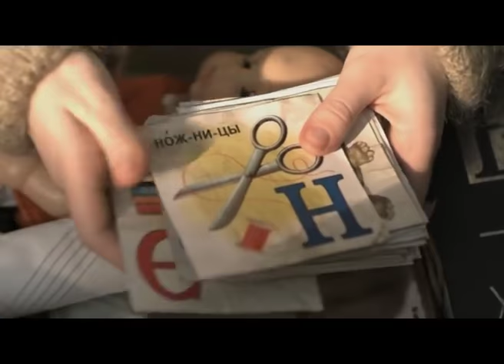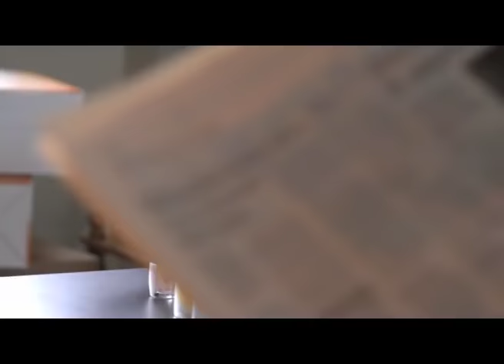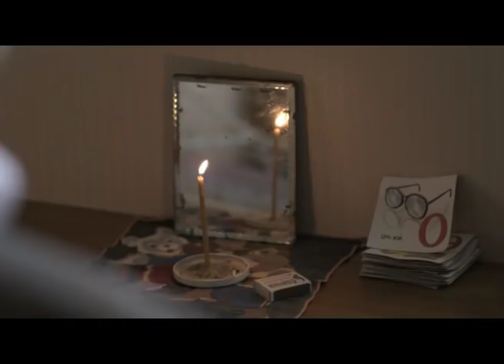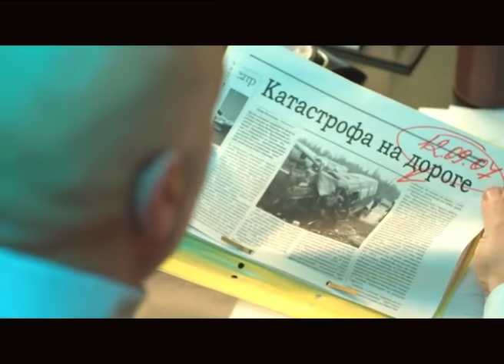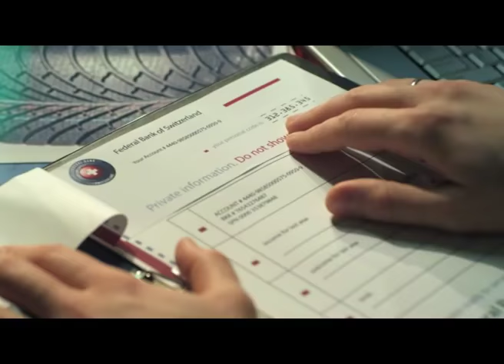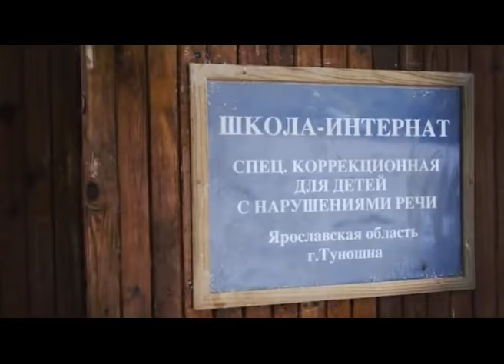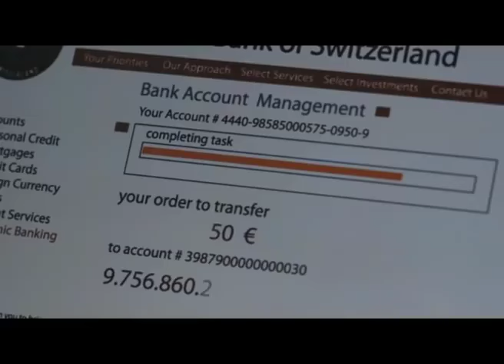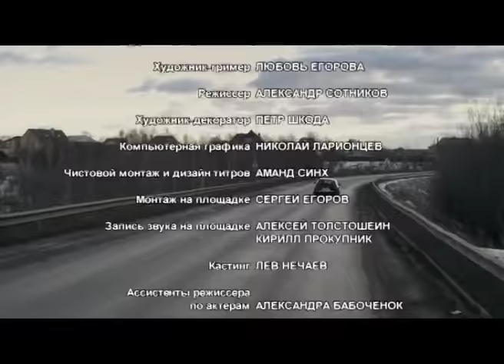ТРИЛЛЕР С ХОДЧЕНКОВОЙ ЦЕПЛЯЕТ С ПЕРВЫХ СЕКУНД! Тихая семейная жизнь. Мелодрама. Лучшие фильмы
Две семьи, соседствующие в дорогом подмосковном коттеджном посёлке, ведут вполне благополучную, респектабельную жизнь. По утрам мужчины, Глеб и Олег, – молодые топ-менеджеры крупной производящей компании, отправляются на работу. А их жёны, Мария и Инесса, занимаются домашними делами. Казалось бы, ничто не может омрачить тихую семейную жизнь этих пар, но однажды в одном из домов появляется новая прислуга – странная и таинственная девушка по имени Нюра…

Жанр: триллеры, драмы, русские.
Режиссёр: Матвей Живов.
В ролях: Анатолий Белый, Светлана Ходченкова и др.